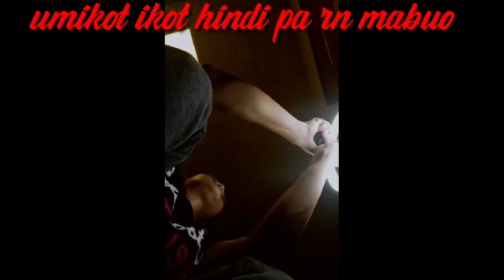Unboxing affordable ring light/queen sparks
Welcome to My you tube channel Kung Kayo ay bago palang SA aking channel pls do like share and subscribe hit the notification bell para updated kau SA aking mag video or livestreaming
Thanks